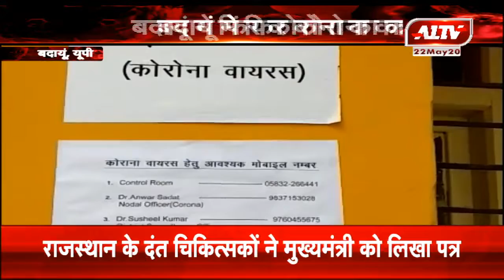UP बदायूं में फिर कोरोना का कहर